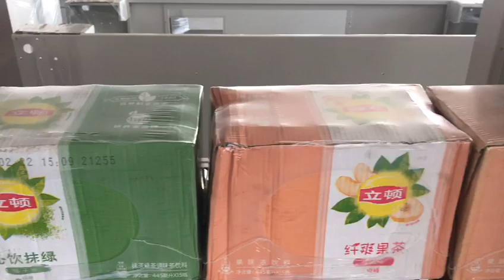Cuff type shrink packaging machine（GPL-6030Z+GPS-6040）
The packaging machine is suitable for export moisture-proof packaging of small household appliances, such as: electric fans, microwave ovens, ovens, etc. outer box shrink packaging.